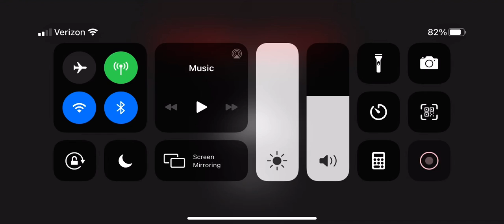Help Wanted for iOS, Part 2: Flashing Lights, jumpscare warning.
Any challenge modes you want me to do are up to you...